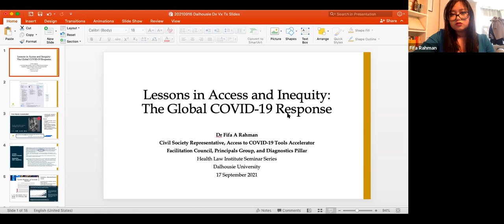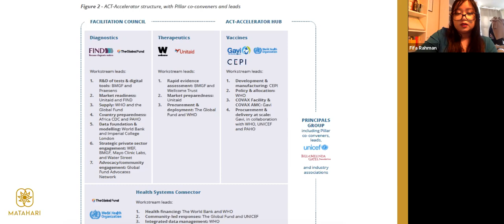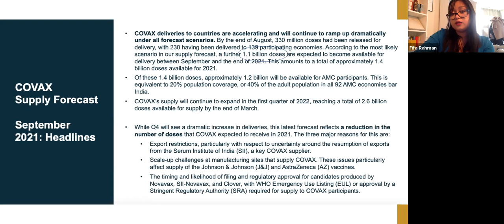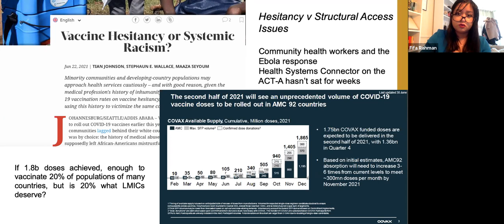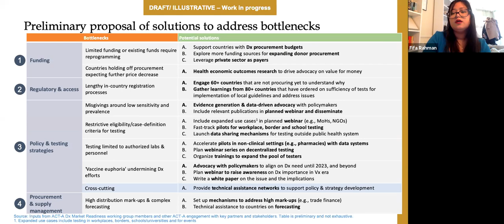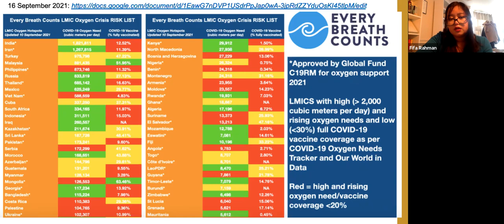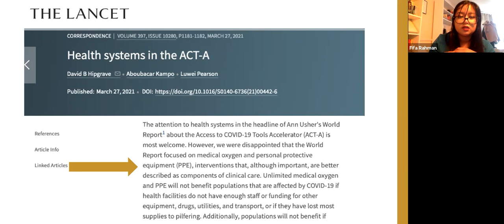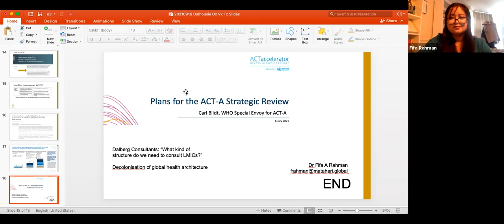Lessons in Access and Inequity: The Global Covid 19 Response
Presented by Fifa Rahman, Civil Society Representative for the WHO Access to COVID-19 Tools Accelerator, Facilitation Council & Diagnostic Pillar & Principle Consultant at Matahari Global Solutions.